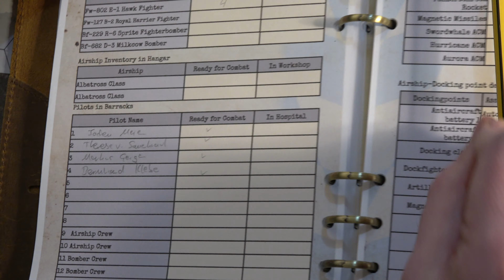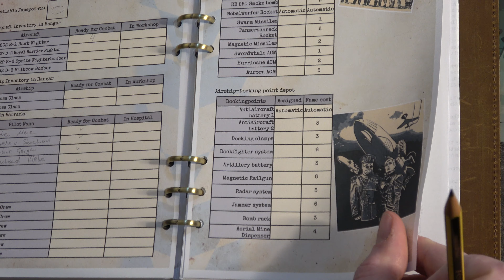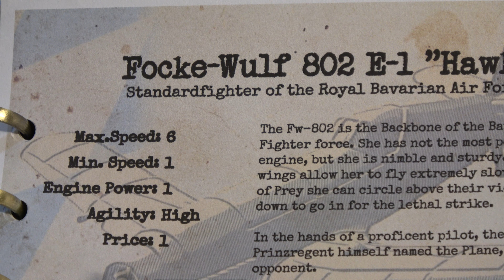Dockfighters - Geschwader und Regelwerk - German